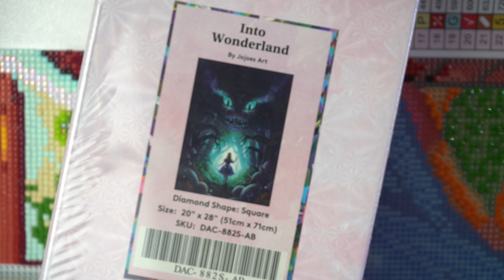10 Fragen und 10 Antworten - Menny Privat - Diamond Art Club - Festival der Drachen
Ich beantworte die 10 Fragen von @Chaosontour

Du findest bei uns im Shop viele Produkte für dein Hobby Scrapbooking, Karten basteln, Mixed Media, Minibooks und mehr.

Impressum:
mennys bastelshop
Rankestr. 48
01139 Dresden
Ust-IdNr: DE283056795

Dieses Video enthält unbezahlte Markennennung und/oder Markenerkennung.
• Equipment •
Affinity Photo 2
Tageslicht/Softboxen
MacBook Pro Apple M1 Max